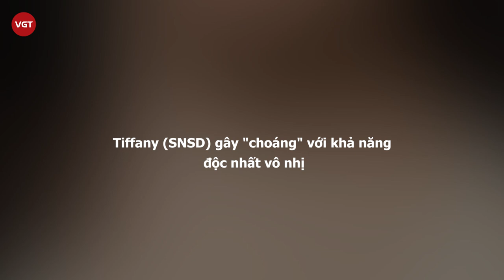Tiffany (SNSD) gây "choáng" với khả năng độc nhất vô nhị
Trong tập "Knowing Bros" mới nhất, Tiffany (SNSD) đã khiến cư dân mạng choáng ngợp khi phân biệt được 5 vị nước suối khác nhau. Giọng ca nhóm SNSD cho biết, cô uống rất nhiều nước nên có thể nhận ra dù chỉ nhấp một ngụm nhỏ. Cũng trong chương trình, Tiffany đã hé lộ việc nhóm nhạc nữ quốc dân SNSD sẽ sớm trở lại.